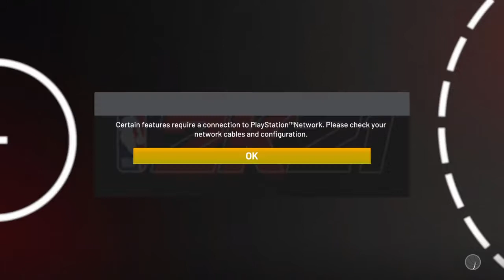NBA 2K21_6